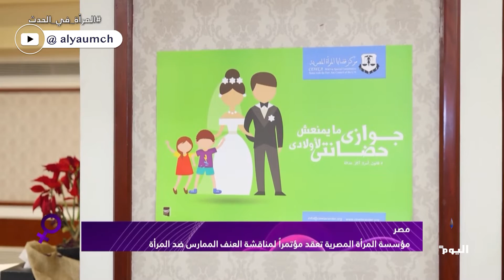مؤسسة المرأة المصرية تعقد مؤتمراً لمناقشة العنف الممارس ضد المرأة